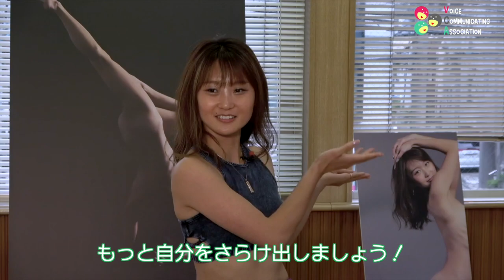【⑤ヌードヨガアーティスト ヨッチ(Yocchi) 第5話】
【VCA VS100 #009 ヨッチ(Yocchi) さん 5】
ヌードヨガアーティスト ヨッチ (Yocchi) の最終話では、VCAからの3つのお願い。ヨッチのご意見は、ある意味ヨガの真髄を自ら表現する立場ならではのもの。そしてVCAとのコラボと、コネクションを持つことができなさそうなことをしているヨッチの従兄弟を紹介してもらいます。

【ヨッチ(yocchi)さんプロフィール】
日本人初のヌードヨガアーティストのヨッチ(yocchi)。全米ヨガアライアンスの資格を持ち、フリーのヨガインストラクターとして活躍。Amazon primeでも自身の番組「ココロもカラダも 簡単！セクシーヨガ」を持っていて、さらにワンちゃんと一緒に体験するDogヨガの普及も進めています。ちょっとした時間があればハワイへ行くほどのハワイマニアでもあり、将来はハワイに住んでヨガを教えるという夢を持っています。

‹ココロもカラダも 簡単！セクシーヨガ Amazon Proime›

‹Yuel. ヨガ›

‹VCA(ボイスコミュニケーティング協会)›